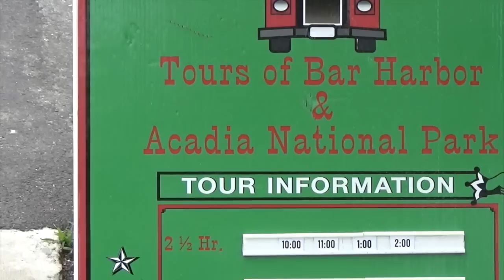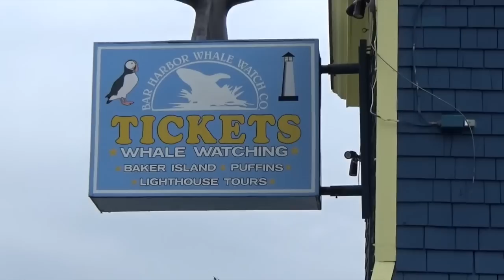GS1426 Акадия национальный парк. Мэйн.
Acadia National Park, штормовая дыра, немного об истории парка,
виды парка и Бар Харбар здесь - GS1378 Люблю и ненавижу.